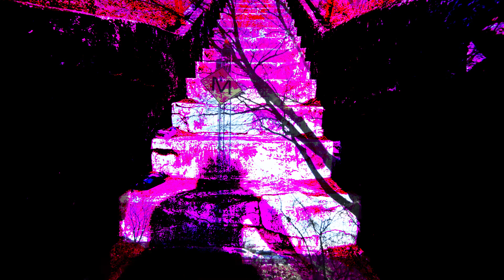RIchard James / George Hancock - Volume 1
Visuals - George Hancock
Audios - Richard James